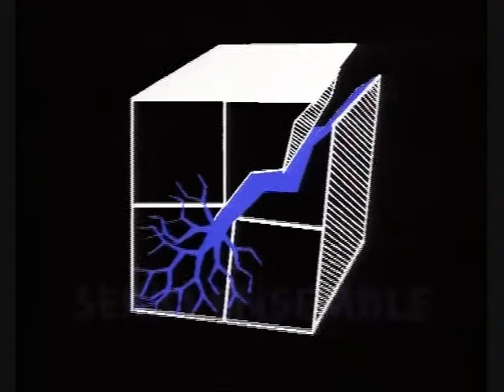Hyperphobia- 'Finale'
Hyperphobia (1996) by Charles Serio - Phobic performances of every phobia imaginable set in a surreal nightclub. W. Simpson